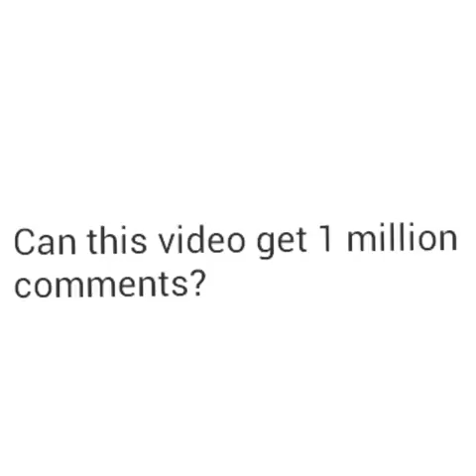Pewdiepie asked for 1 million comments but got 5 million comments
In this video we are going to be talked about pewdiepies previous video in which he asked people to to make 1 million comments but got 5 million comments thats the power of pewdiepie.